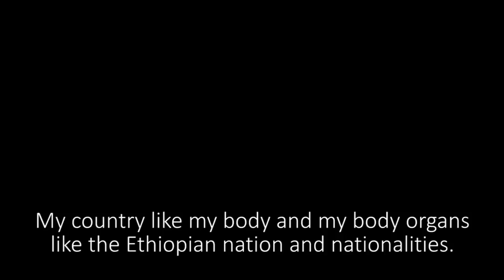Ethiopia: የኛ ኢትዮጵያ የምስል ውድድር - ጠንካራ ህብረት በ ቤካ ፈቀደ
ተቀማጭነቱ በአዲስአበባ የሆነው የዩናይትድ ስቴትስ አሜሪካ ኢምባሲ የኛ ኢትዮጽያ (Our Ethiopia)  ርዕስ ባዘጋጀው የቪዲዮ ፊልም ውድድር አሸናፊዎችን ሸለመ፡፡ ውድድሩ ትኩረቱን ያደረገው በማህበረሰብ ውስጥ የመቻቻል ዋጋ አጉልቶ ማሳየትን ነው፡፡ እያንዳንዱ ፊልም ቆይታው ለሶስት ደቂቃ ሲሆን አሸናፊዎች አንደና ደረጃ 80 ሺ ብር፣ ሁለተኛ የወጣው 50 ሺ ብር፣ ሶስተኛ 30 ሺ ብር፤ ሐምሌ 16 ቀን 2010 ዓ.ም በብሔራዊ ቲያትር በተከናወነ ሥነሥርዓት ተሸልመዋል፡፡